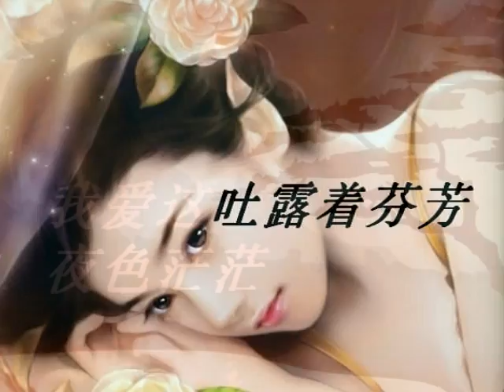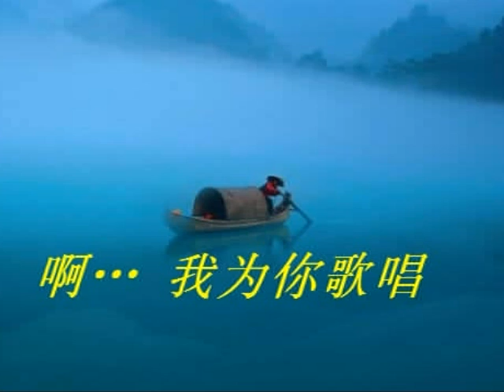夜来香 - Ye Lai Xiang - Solo by by My sister Mei Jie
I posted this solo version of my sister Mei Jie singing the old chinese/japanese classic Ye Lai xinag on my channel with Michiko. But due to circumstances beyond my control, our channel had to be deleted. I am re-posting this on my own channel.

I am dedicating this to Uncle James.